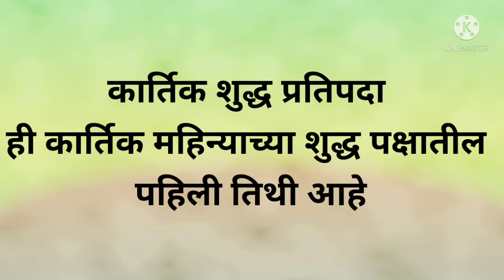बलिप्रतिपदा |Diwali padava माहिती मराठी| Diwali 2023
कथा,वसुबारस संपूर्ण माहिती,वसुबारस संपूर्ण माहिती आणि
कथा,वसुबारस पूजा,वसुबारसचे महत्त्व काय, वसुबारसची पूजा कशी
करावी,वसुबारस,वसुबारस कहाणी,वसुबारस कथा,
म्हणजे काय, वसुबारस पूजा विधी, वसुबारस पूजन मराठी,
चे महत्व,वसुबारस् पूजा विधी, वसुबारस सणाचं महत्व
माहिती आवडल्यास व्हिडिओला लाईक करा आणि खूप खूप शेअर करा तसेच माझ्या या चॅनलला सबस्क्राईब करा आणि बाजूच्या बेल आयकॉन ला प्रेस करा म्हणजे नवीन नवीन व्हिडिओ ची नोटिफिकेशन सर्वात आगोदर तुम्हाला मिळत जाईल